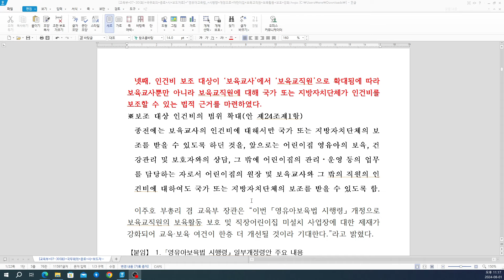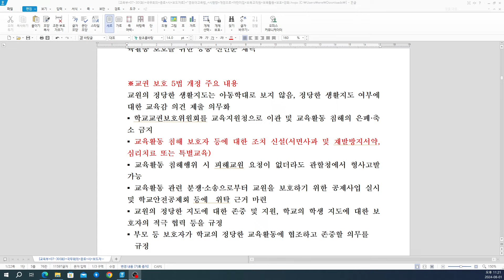영유아보육법 시행령 개정(24.7.30)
안녕하세요?
24년 7월30일  교육부에서는 영유아보육법 시행령 개정으로 어린이집 보육교직원 보육활동 보호 강화를 하게 되었습니다.
개정된 주요 내용은 다음과 같습니다.
- 국가 및 지자체, 보육교직원 보육활동 보호를 위한 시책 수립
-어린이집 원장 또는 보육교사의 생활지도 범위, 방법 등 마련
-직장어린이집 설치 의무 이행률 제고를 위한 사업장 명단 공표 내용 추가 - 보육교직원에 대해 국가 또는 지자체가 인건비를 보조할 수 있는 근거 마련

또한 교권 보호 5법 개정 주요 내용은 다음과 같습니다.
※교권 보호 5법 개정 주요 내용
교원의 정당한 생활지도는 아동학대로 보지 않음, 정당한 생활지도 여부에 대한 교육감 의견 제출 의무화
▪ 학교교권보호위원회를 교육지원청으로 이관 및 교육활동 침해의 은폐·축소 금지
▪ 교육활동 침해 보호자 등에 대한 조치 신설(서면사과 및 재발방지서약, 심리치료 또는 특별교육)
▪ 교육활동 침해행위 시 피해교원 요청이 없더라도 관할청에서 형사고발 가능
▪ 교육활동 관련 분쟁·소송으로부터 교원을 보호하기 위한 공제사업 실시 및 학교안전공제회 등에  위탁 근거 마련
▪ 교원의 정당한 지도에 대한 존중 및 지원, 학교의 학생 지도에 대한 보호자의 적극 협력 등을 규정
▪ 부모 등 보호자가 학교의 정당한 교육활동에 협조하고 존중할 의무를
  규정

감사합니다.
도움이 되셨다면 '구독'과 '좋아요' 꾸~욱 눌러 주세요.
영상제작에 도움이 된답니다.

오늘도 화이팅 하세요.
응원합니다.